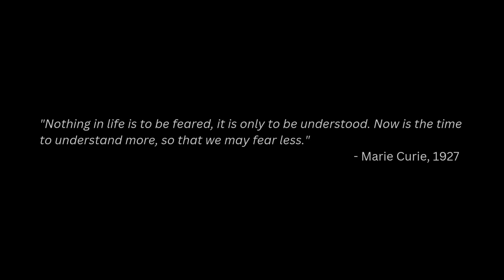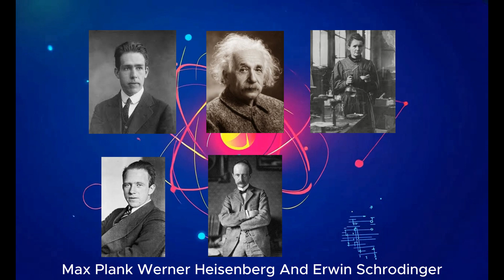The Meeting That Changed The World Forever! What's Special About The 1927 Solvay Conference?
In this video, we dive into the Fifth Solvay Conference held in 1927, one of the most important events in the history of quantum physics and modern science. Held in Brussels, the conference brought together the greatest minds of the time, including Albert Einstein, Niels Bohr, and Werner Heisenberg, to discuss groundbreaking ideas in quantum theory, wave-particle duality, and the newly emerging understanding of subatomic particles.

Watch this video to understand why the 1927 Solvay Conference is considered a defining moment in the history of science and how it influenced the development of quantum physics and our understanding of the universe.